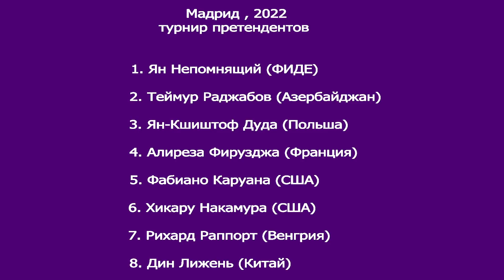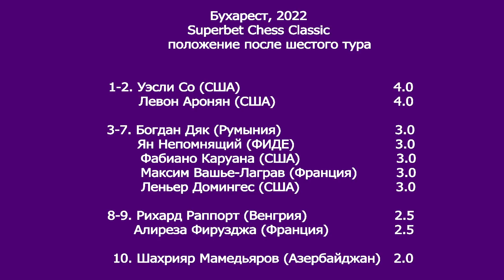Русская партия, Каруана - Непомнящий. Superbet Chess Classic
В программе: Каруана - Непомнящий, Вашье-Лаграв - Аронян, Домингес - Дяк.
Рассказывает, комментирует и делится "человеческим", а иногда и "нечеловеческим" взглядом на захватывающие шахматные сражения заслуженный тренер, гроссмейстер Сергей Макарычев.